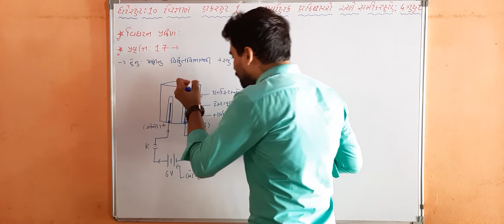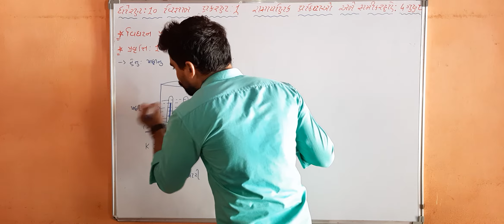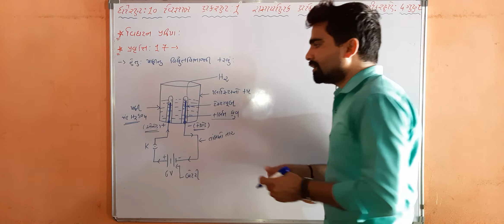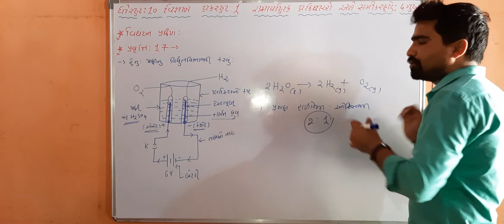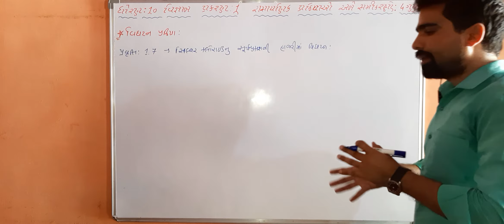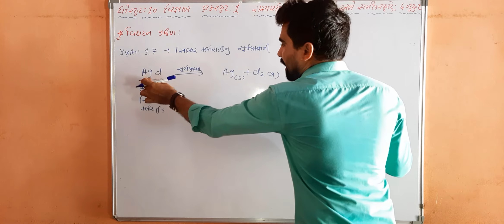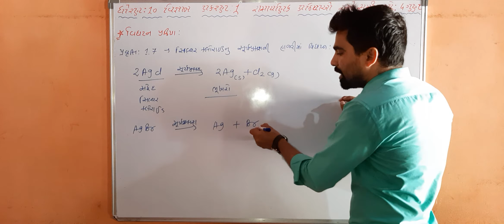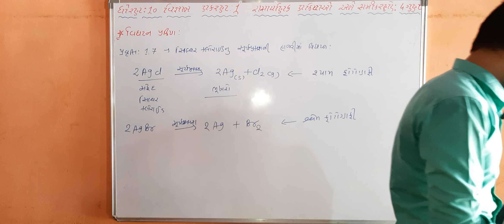STD 10 sci chep-1 part-2 વિઘટન પ્રક્રિયા પ્રવૃત્તિઓ દ્વારા સમજાવો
ભાગ-૨ વિઘટન પ્રક્રિયા સમજાવો